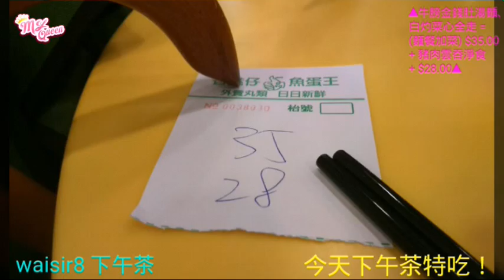🍘 今天下午茶特吃！🍤 ▲牛膀金錢肚湯麵、白灼菜心全走 = (麵餐加菜) $35.00 + 豬肉雲吞淨食 + $28.00▲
🍘 今天下午茶特吃！🍤

▲牛膀金錢肚湯麵、白灼菜心全走 = (麵餐加菜) $35.00 + 豬肉雲吞淨食 + $28.00▲
↗↗↗Video Show ➡ HD↖↖↖